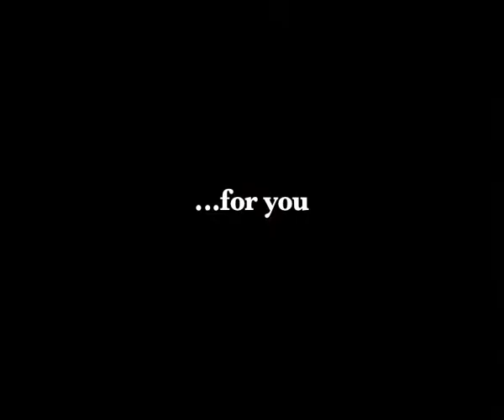Pajamas for You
Spreading happiness through pajamas. The Pajama Company offers a selection of pajamas for men, women, and children.